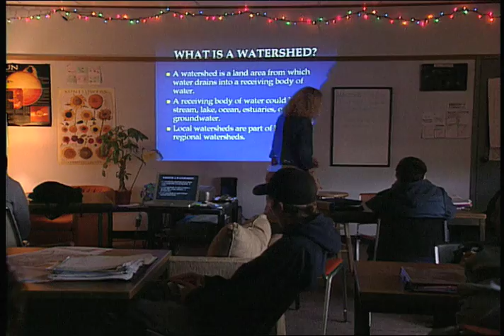Watershed Project: Map the Project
Instructors plan the curriculum for the Watershed Project at the Marin School of Arts and Technology. They discuss the need to work backwards by planning what the students should know at the end of the project.